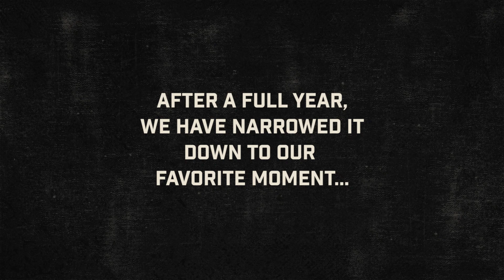The Greatest Moment of 2022 | Prod VS Nyjah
After a packed year, we have finally narrowed down our favorite 2022 moment… that one time when Nyjah Huston met Paul Rodriguez in the BATB arena. And the universe didn't explode (but our minds did). Revisit their BATB 12 match here!